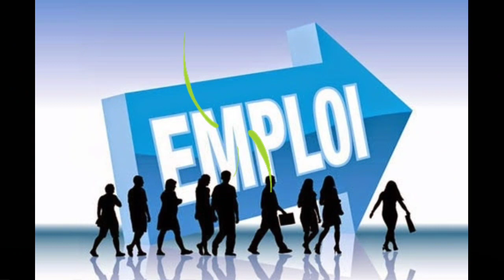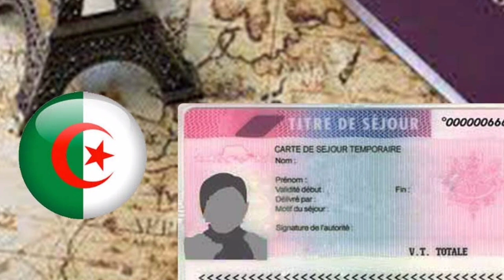Nouveau titre de séjour en France. Une chance pour les sans-papiers algériens.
De nombreux ressortissants algériens vivent clandestinement en France. Le nouveau titre de séjour « métier en tension », proposé par le gouvernement et qui pourrait être adopté dès l’année prochaine, peut constituer une belle aubaine pour eux, afin de régulariser leur situation.